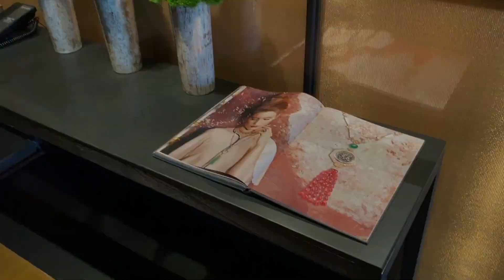Ultimate luxury - amazing 5-star Bulgari Hotel in Shanghai with amazing views from the rooftop bar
Hotel review and room tour of Bulgari Hotel in Shanghai - 5-star luxury city hotel

Check ROOM PRICES here (click VIEW DEAL for the best price)

00:00 - View from the rooftop
0:45 - Lobby
2:16 - Rooftop Restaurant and Bar
5:29 - Superior Room
7:57 - Superior Suite
11:09 - Gym, SPA and swimming pool

Set on a scenic riverbank and just minutes from the iconic Bund and Shanghai City Centre, Bvlgari Hotel Shanghai sets a new standard for luxury accommodation in China’s most cosmopolitan city. As part of the visionary SUHE CREEK project, the Hotel features sweeping views of the Bund and of Pudong’s dramatic skyline. Balancing nature, contemporary design and heritage architecture, the property combines intimate ambience and personalised service, including in the 82 Rooms—19 of which are exquisite Suites. Occupying the top eight floors of a 48-story tower that is also home to Bvlgari Residences, the Hotel soars high above the city, bridging past and future with its extraordinary design. Poised to be one of the city’s premier destinations for work and leisure, the Hotel is also home to a 2,000-square-metre BVLGARI Spa and fitness centre, and state-of-the-art meeting facilities. It will also feature the rooftop Il Ristorante - Niko Romito and Il Bar—which are destined to become some of the most fashionable venues in Shanghai, and the Bao Li Xuan restaurant, serving exquisite Cantonese classics and local Shanghainese specialties in the historical atmosphere of the Chamber of Commerce Shanghai building adjacent to the Hotel tower.
In keeping with Shanghai’s evolution into an Asian capital of art and style, Bvlgari Hotel Shanghai was conceived of as a contemporary masterpiece.
As for the other Bvlgari Hotels & Resorts, the renowned Italian architectural firm Antonio Citterio Patricia Viel, signed the hotel’s design and created a glamorous contemporary masterpiece by blending the distinctive Italian refinement of Bvlgari with rich layers of Shanghai history. Exceptionally spacious guest rooms offer beautiful panoramic views of the iconic Bund waterfront, Pudong skyline and beyond.
The Hotel’s tower is connected to the historic Chamber of Commerce Shanghai, originally completed in 1916, and now completely restored to evoke memories of its glorious heyday. The centrepiece of this magnificent building are the 500-square-metre, triple-height-ceilinged BVLGARI Ballroom, the haute-cuisine Cantonese restaurant Bao Li Xuan and The Whisky Bar.